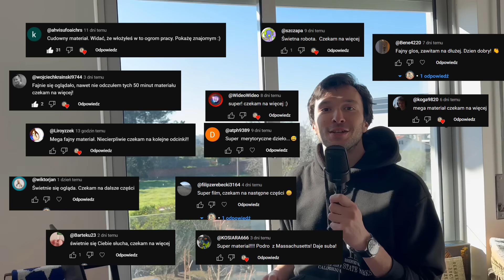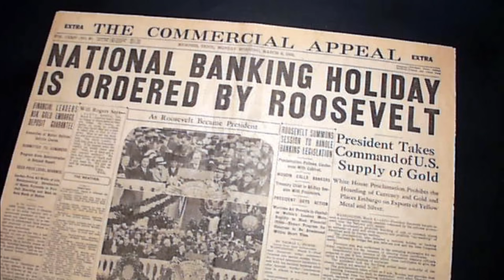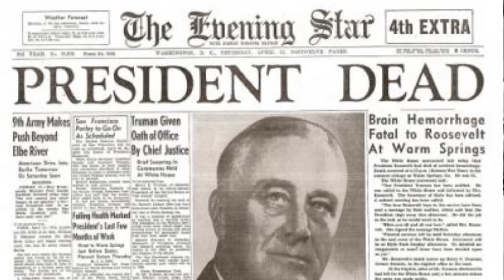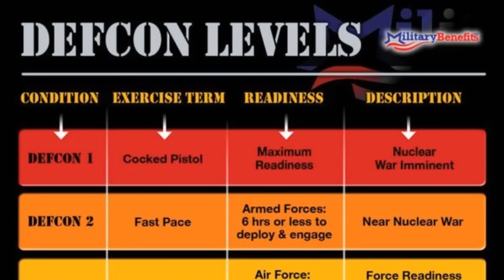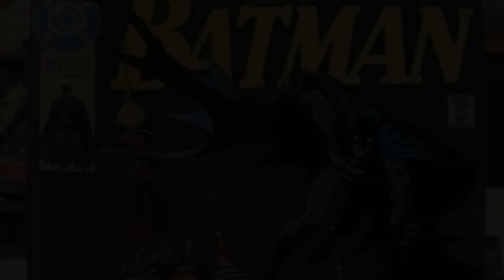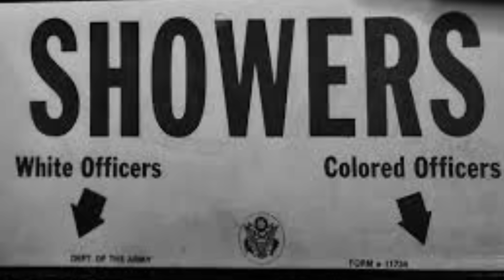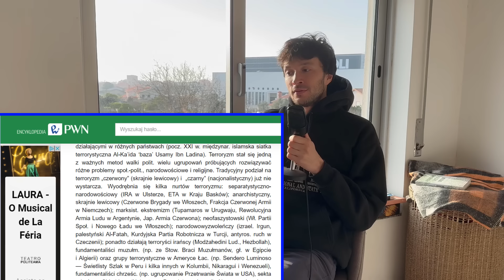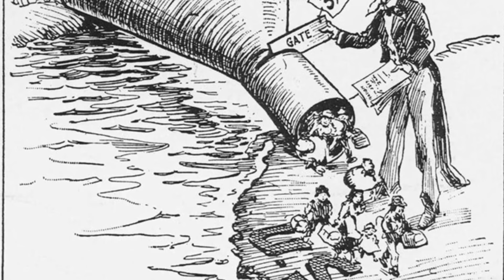STANY ZJEDNOCZONE - POLSKI ICEBERG (Część 2)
Dzisiaj udało nam się dokończyć pierwszą warstwę oraz porządnie wbić się w tą drugą. Jednak mam do was pytanie, czy to dobry pomysł, że tak trochę mieszam tymi warstwami żeby było bardziej "po kolei".

A co było w odcinku? Na pewno o latach 20 o których mówi się "ryczące". Później do tak zwany "Nowy Ład" Franklina Delano Roosevelta. Będziemy brać też udział w wyścigu kosmicznym i wylądujemy na księżycu. No i wiele więcej ciekawostek i historyjek! :D